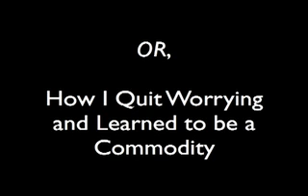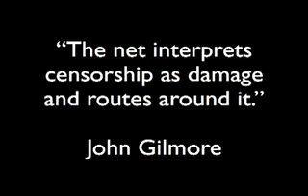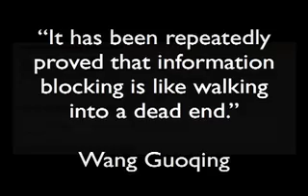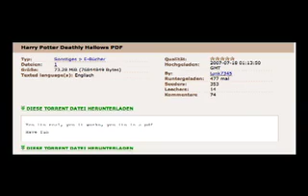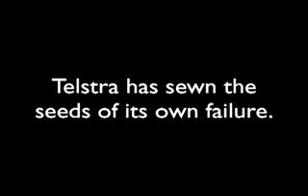Understanding Gilmore's Law (Telecoms Edition)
The convergence of hyperdistribution and DIYnets - both broadcasting and physical networks - are about to reshape the economics of telecommunications.  Part One of Five.